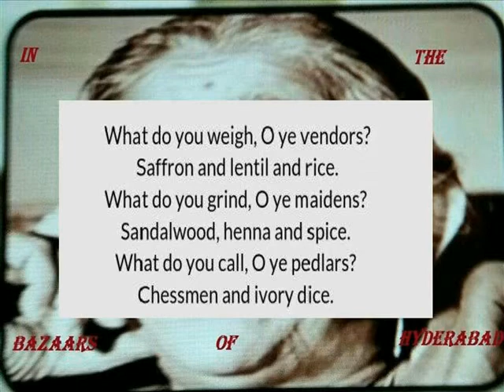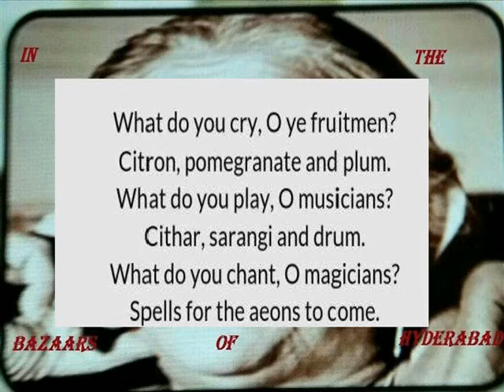IN THE BAZAARS OF HYDERABAD POEM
V ENGLISH TERM 1 LESSON 3-POEM